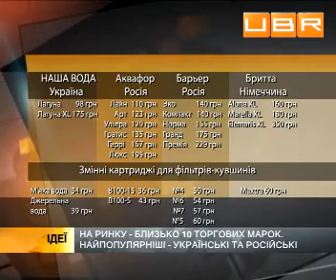Как лучше очистить воду из-под крана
Сейчас ни один городской житель не рискнет пить воду из-под крана. Каждый третий украинец очищает ее для питья. И, по словам специалистов, более эффективно использовать двойную очистку - с помощью фильтра на кране и фильтра-кувшина. Наибольшей популярностью пользуются отечественные производители. Специалисты такой тенденцие не удивляются.
Об этом UBR.UA рассказали:
Тарас Забашта, коммерческий директор компании по производству систем для очистки воды
Алексей Ефимович, менеджер по продажам систем для очистки воды .